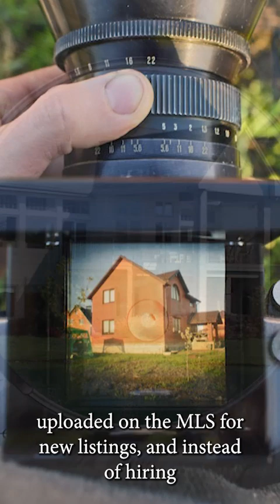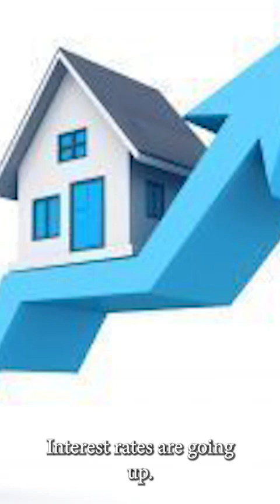Marketing Your Home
Tips on marketing your home to sell.